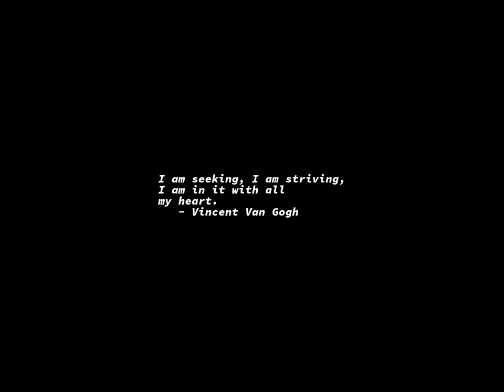Sunrise Time-lapse: Tuesday, October 18, 2022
On this day:
   Boston Shoemakers form first US labor org., 1648
   Soviets announce their probe took photos of the Moon's far side, 1959
   The Grand Ole Opry opens its doors, 1925
   Chuck Berry is born in St. Louis, Missouri, 1926

Today's random fortune, quote, or snark:
Experience is a good teacher, but she sends in terrific bills.
        -- Minna Antrim, "Naked Truth and Veiled Allusions"